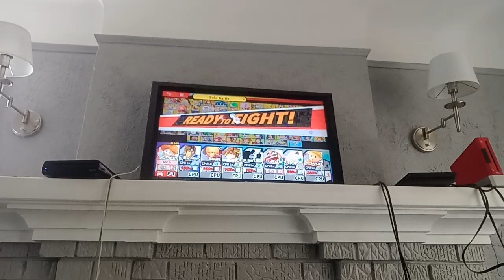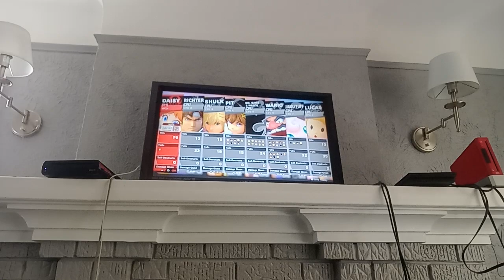SSB Ultimate - White Daisy VS Richter VS Shulk VS Pit VS MG&W VS Wario VS Jigglypuff VS Lucas